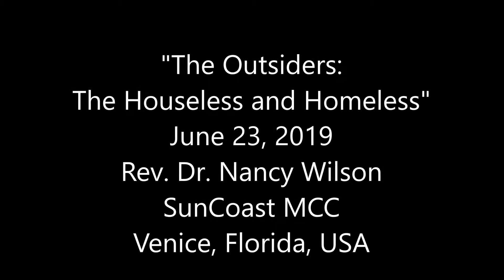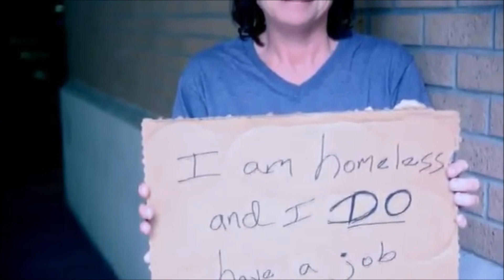"The Outsiders: The Houseless and Homeless" June 23, 2019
"The Outsiders: The Houseless and Homeless", Rev. Dr. Nancy Wilson, June 23, 2019, SunCoast MCC, Venice, Florida, USA